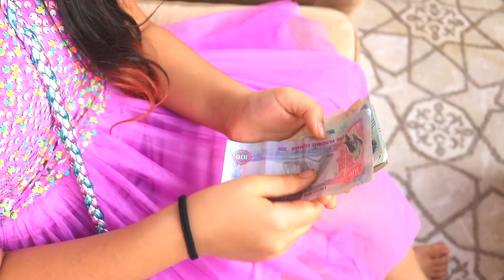شفا الكيوت وكيكة عيد الميلاد !! children's birthday cake